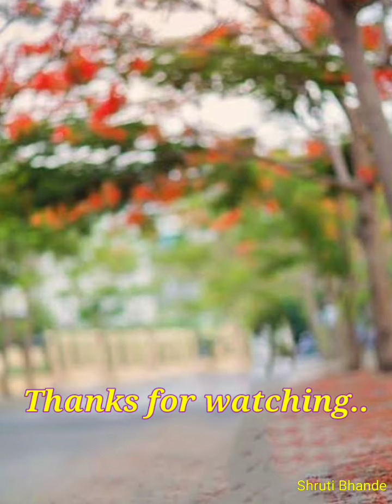Pasaaydaan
Dnyaneshwar Mauli's Pasaaydaan by Shruti